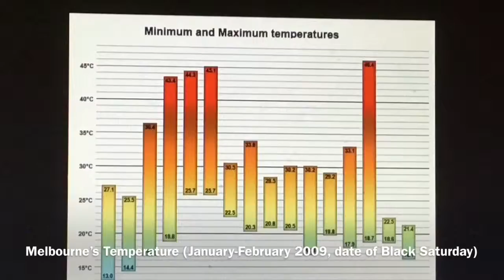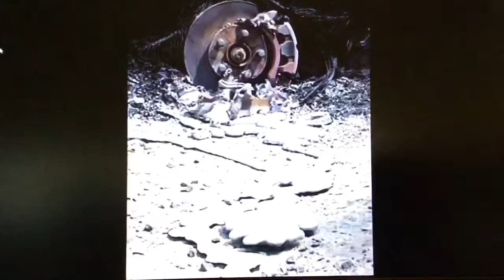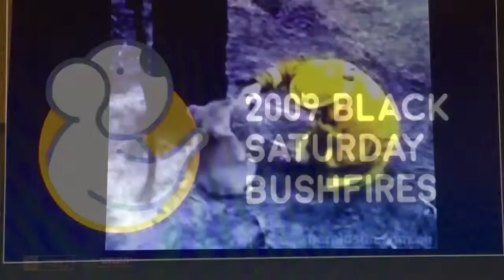geography bushfire assignment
ok pls don’t copyright me until a week cuz this is a school project but if u don’t copyright then yay